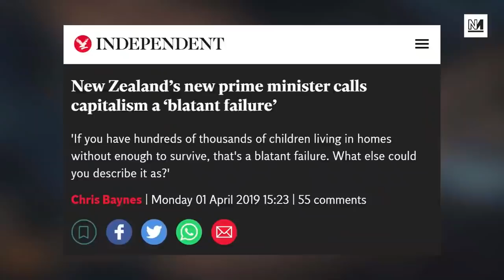Jacinda Ardern Wins Landslide Re-Election In New Zealand